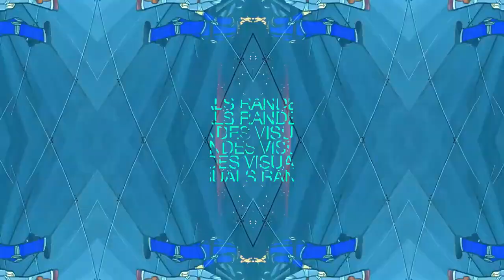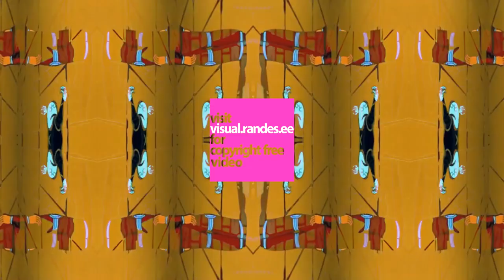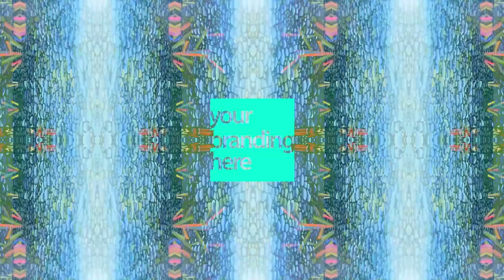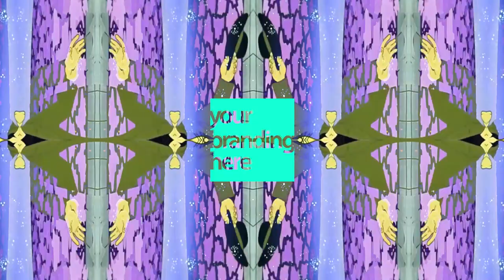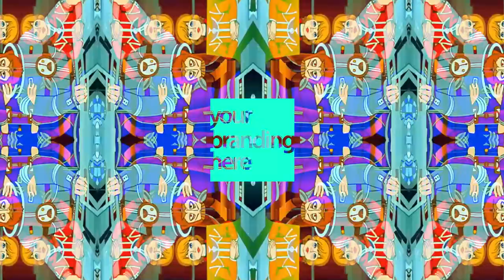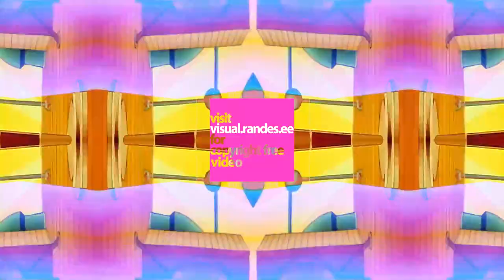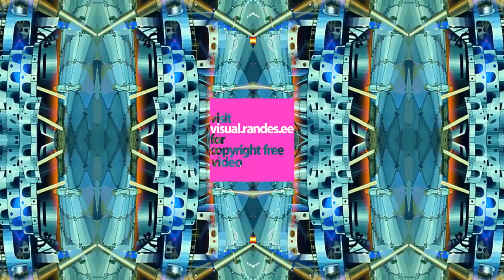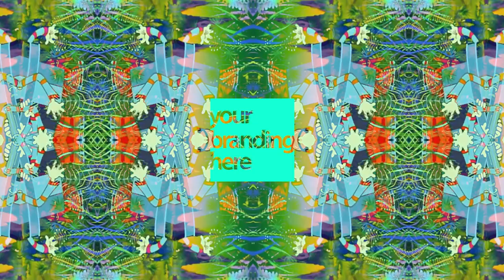1 Hour Visual In Full HD / nr.261 / Trippy Cartoon Music VJ Mix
club visuals
vj
dj visuals
visuals
dj background
party visuals
party background video
vj visuals
club background
vj loops
party background
visual effects background
vj set
vj loop
visual effects
techno visuals
edm visuals
rave visuals
background video
visual
background dj
trippy visuals
nightclub background
background visuals
dance visuals
visual background
visuales hd
visuales discoteca hd
dj visual
visuals 4k
4k visuals
dance background video effects
vj techno
background video effects hd
visuales
visuals techno
club visual
vjing visuals